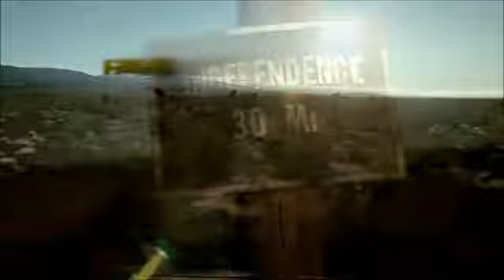Revelation Road: The Beginning of the End: Christian Movie/Film Trailer - CFDb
For more info on this Christian Movie and where you can buy or rent it, check out the film page on Christian Film Database: CFDb